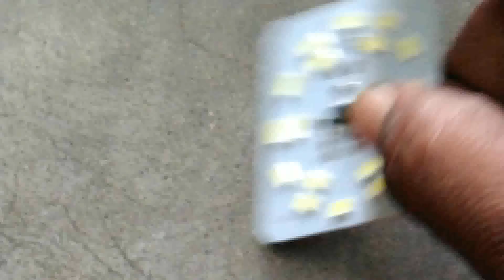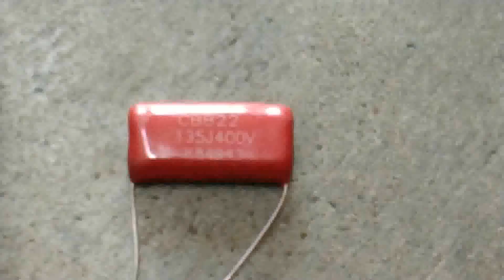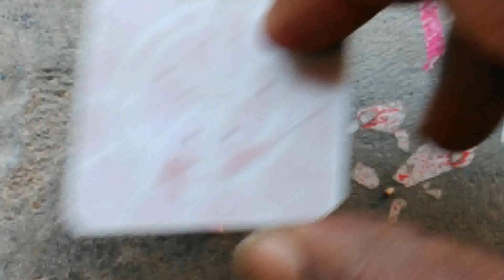Plastic 12W LED capacitor value